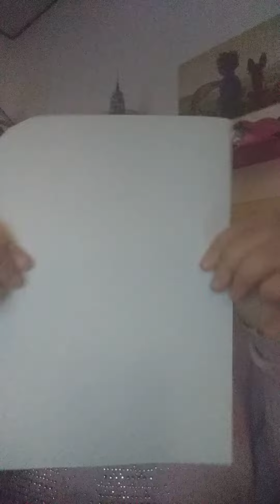lory incontra una creatura strana